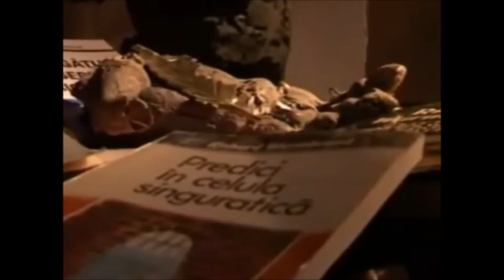Cel mai mare titlu- Richard Wurmbrand